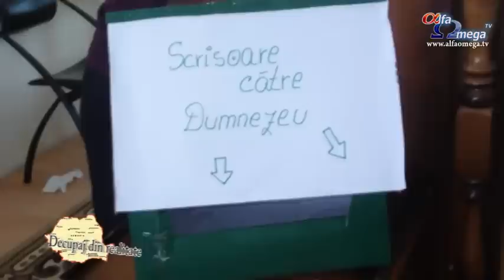Decupaj din realitate - august 2013 - cu Ionut Badelita